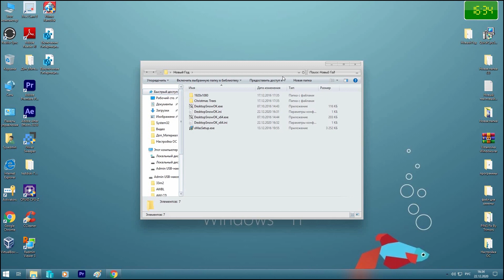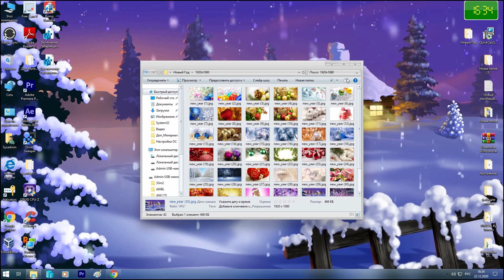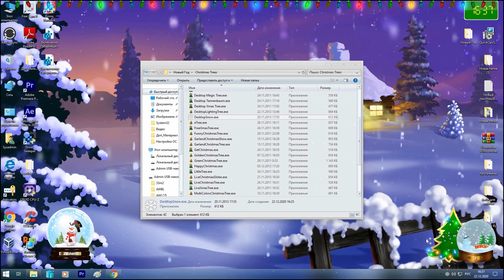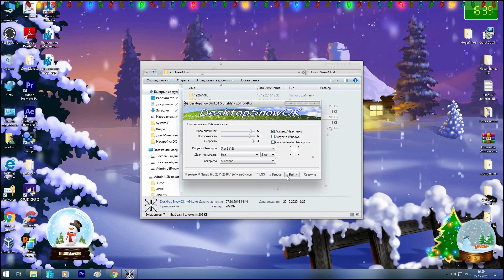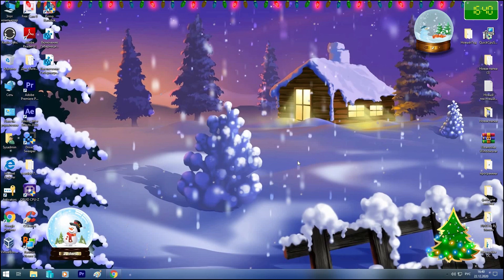Новогодние украшения на Рабочий стол Windows 10, 7?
Новогодние украшения на Рабочий стол Windows 10, 7? Через некоторое время уже наступит Новый Год и каждый захочет украсить рабочий стол Windows по Новогоднему. И в этом видео я покажу как сделать Новогодние украшения на рабочий стол Windows 10, как установить виджеты снега на рабочий стол, как установить виджет елка на рабочий стол Windows 10, 7?
Данное видео инструкция  предназначена чтобы установить украшение  на рабочий стол Windows, новогодние ёлочки,  снег, красивые мигающие гирлянды на рабочий стол windows. После данной процедуры вы научитесь  как украсить рабочий стол Windows на новый год, рождественский рабочий стол, Снег для рабочего стола windows, Гирлянды для рабочего стола windows, Новогоднее оформление Windows.

Номер карты:
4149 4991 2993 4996 грив.
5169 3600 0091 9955 долл.
Яндекс Деньги:
Наши кошельки WebMoney :
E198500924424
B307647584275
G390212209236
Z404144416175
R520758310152